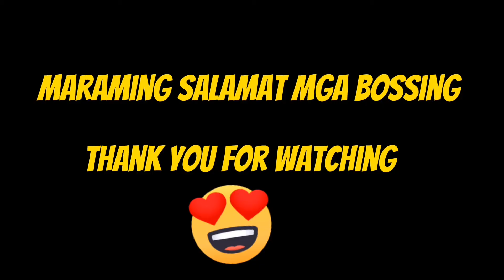KUYA GARDS NAG SARILI WOW🤔🤔🤔🤔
Hello mga Bossing
Ginawa ko ang aking YouTube channel
Para IPAKITA sa inyo Kong sino si KUYA GARDS sanay pakakapulutan ng Aral ang kanyang ipapakita sa inyo. Si kuya Gards ay galing sa mahirap na Pamilya Isang kahig Isang tuka magsasaka ang mga magulang at sila ay nakikisaka walang sariling lupa, sa hirap at ginawa itinaguyod kami, para mabuhay, kaya lahat ng yan ay ginawang Inspirasyon ni kuya Gards
Para maabot nya lahat ng pangarap sa buhay. Mayroon
Katangian si kuya Gards
At lahat ng ito ay ipapakita nya sa mga Video nya,
Siya ay MASAYAHIN, SIRYOSO, MAY ISANG SALITA, TOTOONG TAO, MAPAGMAHAL SA PAMILYA, AT MAY TAKOT SA DIYOS,
Ang YOUTUBE CHANNEL NA ITO AY MAY TATLONG CATEGORY

1,LIFE STORY NI KUYA
GARDS PAKAPUPULUTAN NG ARAL
2,MAGBIBIGAY NG SAYA AT
 TUWA.
3,TUTULONG SA KAPWA.

Ang lahat ng mga i2 magagawa nya lng sa pa mamagitan ng pagsuporta nyo sa Kanyang YOUTUBE CHANNEL